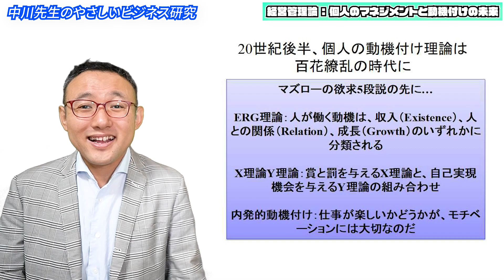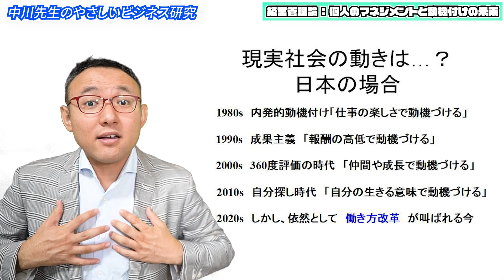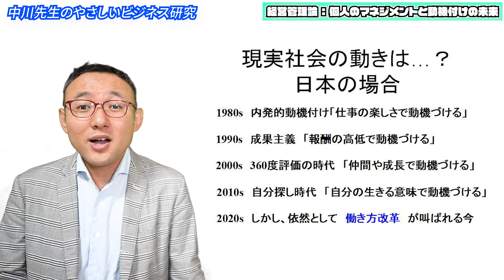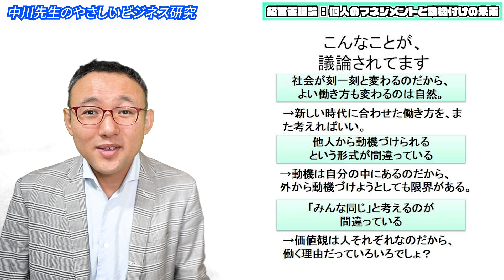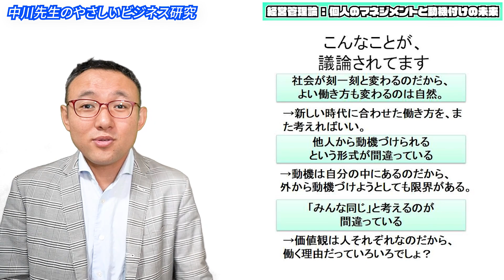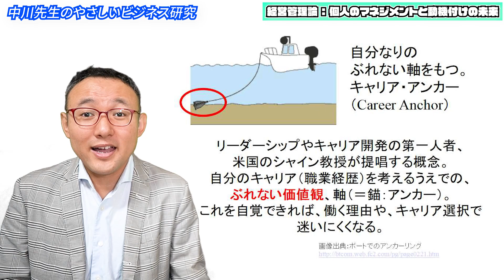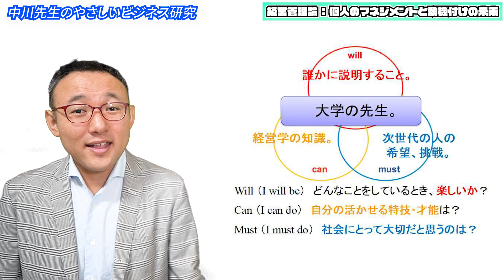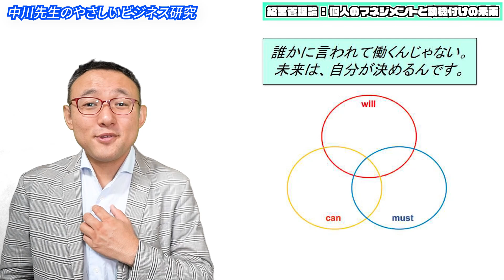個人のマネジメントと動機付けの未来【経営管理7-3】